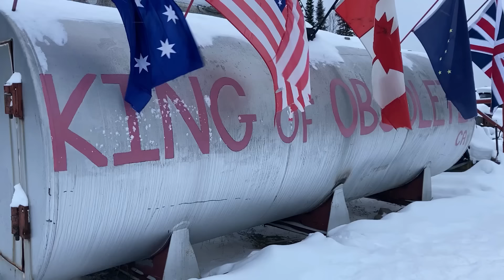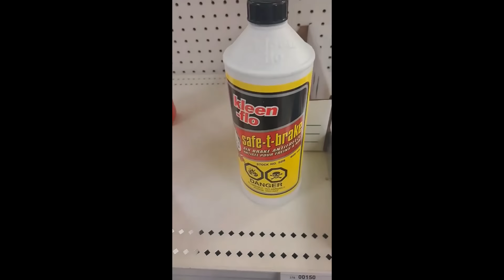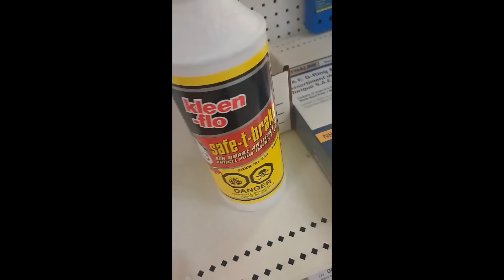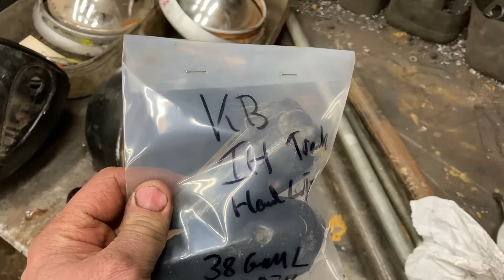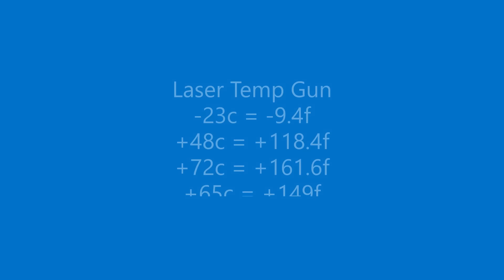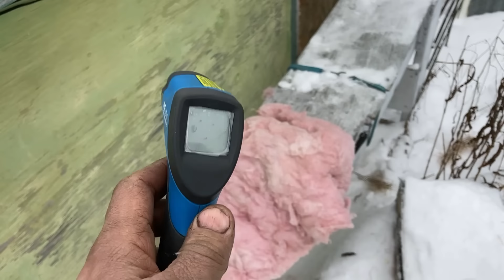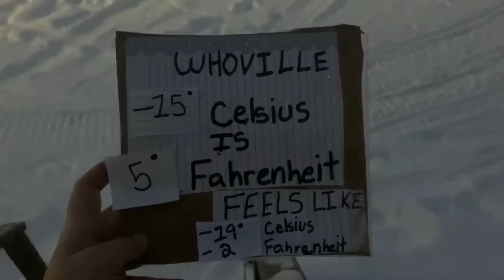Living Remote Sewer Line Frozen Jan 23 2024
i am late finding out it was national flag day in Australia and we have their flag here in the Kingdom. so happy flag day and enjoy a good beverage. today was a monday in the Kingdome with waking up to a frozen sewer line which is normal when living remote. this is not a problem except we changed things for the better last summer. i just had to whip up a sewer line warmer thing and everything was corrected without drama. Sir Rodney showed us how quickly frozen things can be thawed when you have the correct product. the staff had a fun day at her job and missed the frozen sewer line fun, lol  thansk